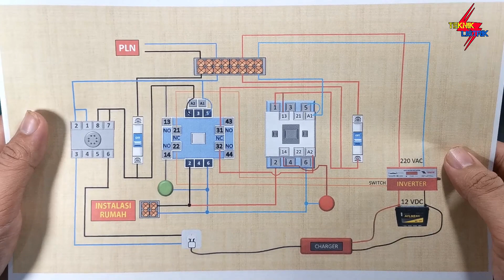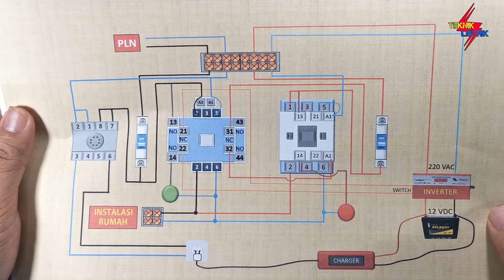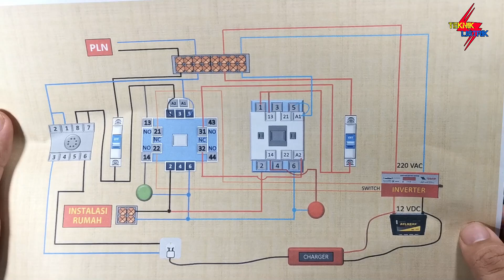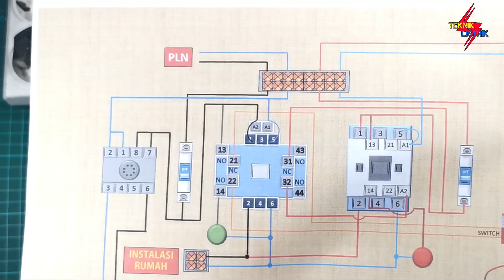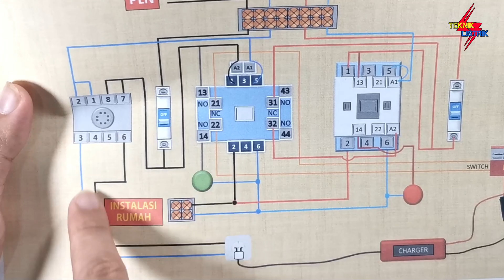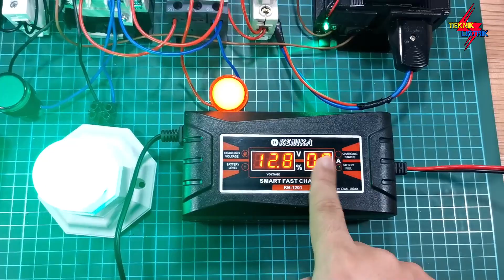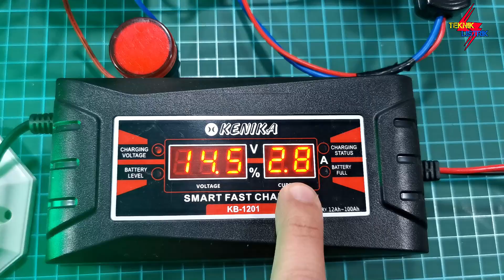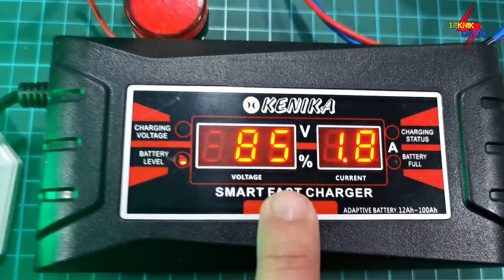CARA MERAKIT ATS PLN INVERTER PART 6 - AUTO CHARGER AKI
ATS (AUTO TRANSFER SWITCH ) INVERTER  Ini menggunakan 2 buah Kontaktor. dan 1 buah relay 220 VAC.
cara kerja nya yaitu ketika PLN padam maka akan otomatis untuk Instalasi rumah di supplay oleh Inverter, dan inverter akan otomatis menyala. jadi rangkaian ini prioitas PLN. ats pln inverter ini sangat cocok di gunakan untuk daya besar 2200 VA ke atas, karena beban kontaktor sangat besar , memiliki Ampere 32 A.
Dan ketika PLN menyala kembali maka akan otomatis Men charger Aki secara auto.
cara merakit ats pln inverter ini sangat mudah karena saya bahas tahapan nya dari awal sampe akhir. berikut juga cara pemasangan kabel nya secara rinci.

Bahan :
- Kontaktor EWIG SN-21
- Kontaktor Schneider
- Relay MK2P
- Charger aki Kenika
- Inverter taffware
- Accu Go battery